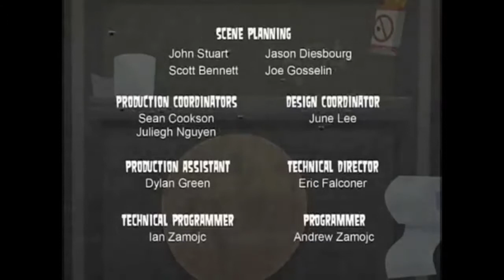Total Drama Island | Episode 13 Part 2/2 | X-Treme Torture